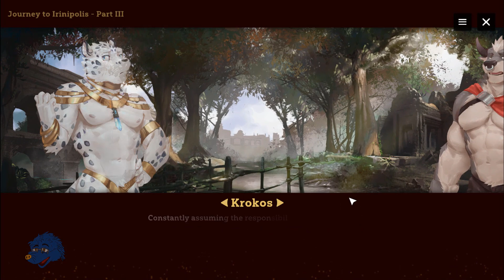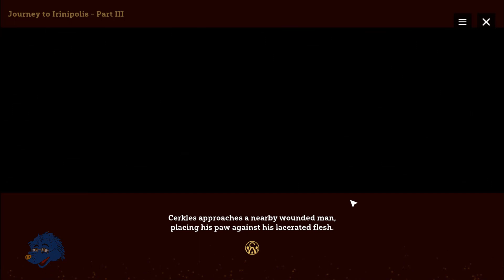Astatos - Journey to Irinipolis Part III & IV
0:00 - Journey to Irinipolis Part III  (Really long match)
55:06 - Journey to Irinipolis Part IV